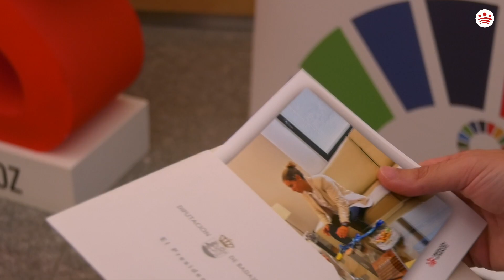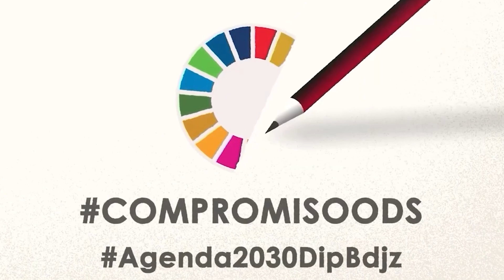Recepción del presidente a Estefanía Fernández y Álvaro Martín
Recepción del presidente Miguel Ángel Gallardo a la campeona del mundo de piragüismo, Estefanía Fernández y al bicampeón del mundo de atletismo, Álvaro Martín.